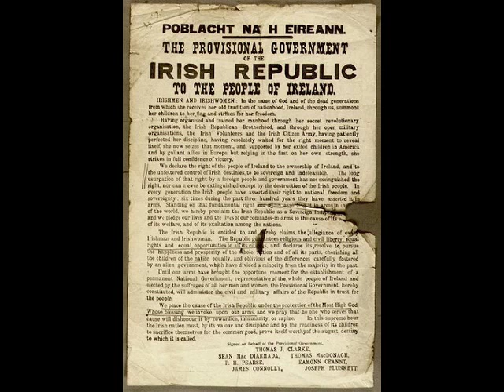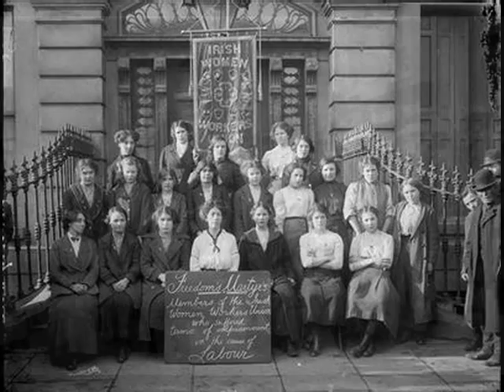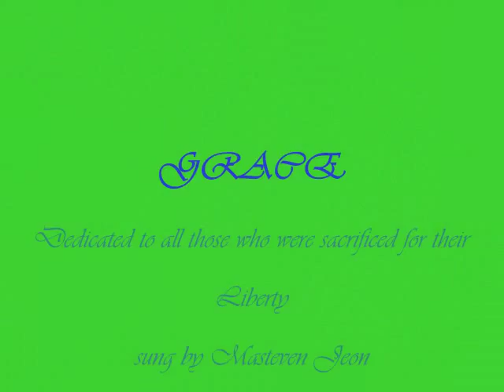GRACE(O'Meara) by Masteven Jeon (Voice & Guitar)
아일랜드 독립전쟁(Easter Rising1916,April24-April29)당시
독립선언문에 서명한 7인의 지도자중 한사람
Joseph Mary Plunkett와 그의 역혼녀 Grace Gifford 의 사랑과
조국애를 기리는 노래이다.

As we gather in the chapel here in old Kilmanhaim Jail
I think about these past few weeks, oh, will they say we failed
From our school days they have told us we must yearn for Liberty
But all I want in this dark place is to have you here with me

Chorus:
Oh, Grace just hold in your arms and let this moment linger
They'll take me out at dawn and I will die
With all my love I'll place this wedding ring upon your finger
There won't be time to share our love, so we must say good bye

Now, I know it's hard for you, my love, to ever understand
The love I bare for these brave men, my love for this dear land
But when Padric called me to his side down in the GPO
I had to leave my own sick bed to him I had to go

Chorus

Now, as the dawn is breaking my heart is breaking too
As I walk out on this may morn, my thoughts will be of you
So write these words upon the wall so everyone will know
I loved so much that I could see his blood upon the rose

Chorus

Song of Masteven Jeon(Lyric Tener음유시인) / Lyric, Pop, Folk,...

스페인어와 좋은 친구가 되자 ! 노래로배우는 스페인어, 강의, 스페인어권시사.
Lest,s be good friends with spanish language.